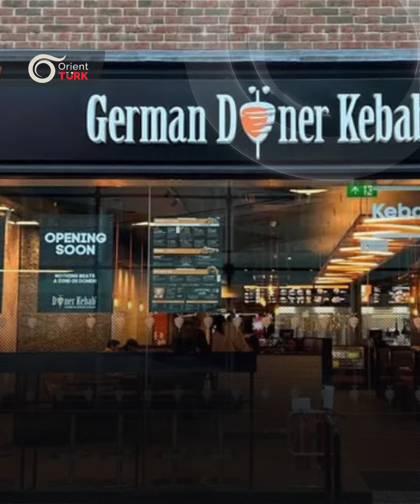Aşırı sağcı AfD Partisi, Türk dönerinin yasaklanmasını istedi. Detaylar videoda...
Almanya'da Türk dönerine yasaklanma ihtimali.
Detaylar videoda...
Orient Türk'ü sosyal medyada takip edin!